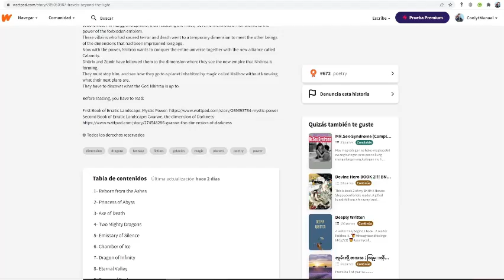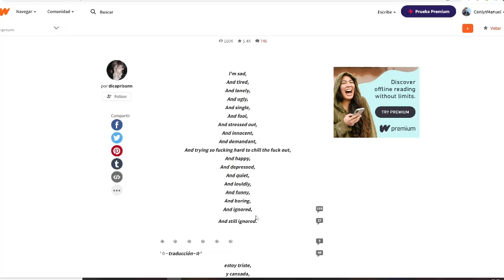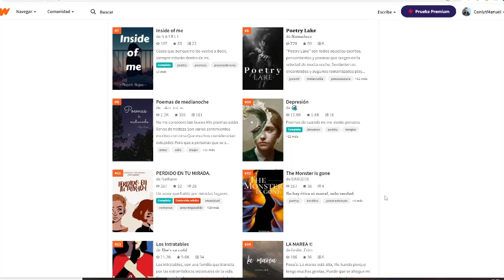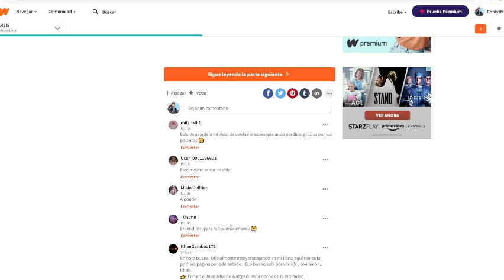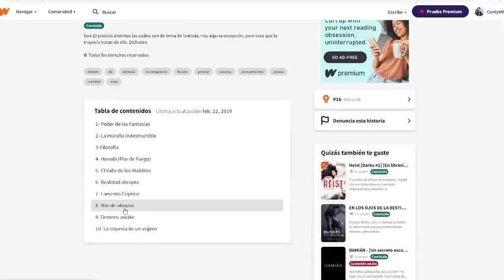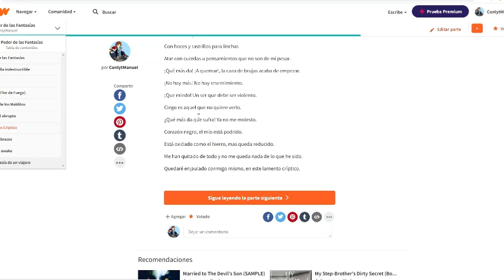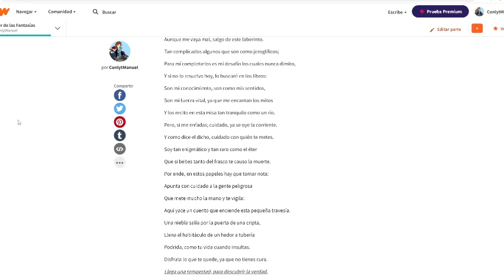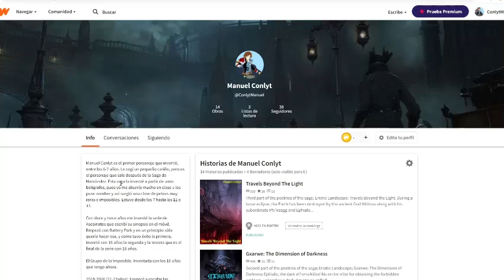POETA REACCIONA A POESÍA DE WATTPAD